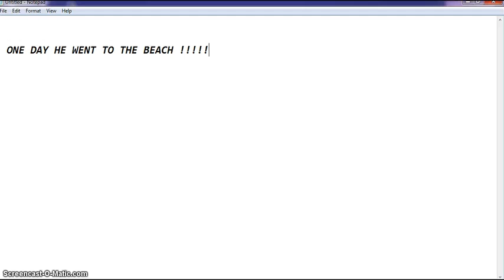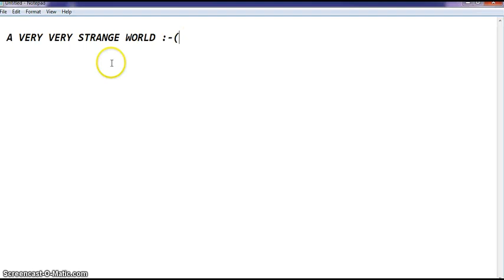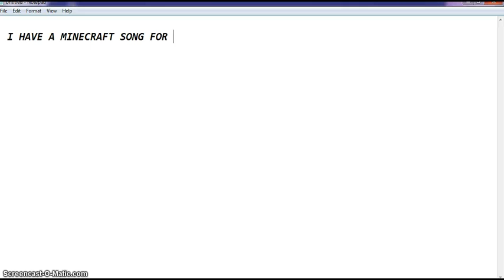Steve's Strange Dream (trailer) COMING SOON !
Hey Guys it's  Rosie161 here. This is a trailer about Steve's Strange Dream listen and enjoy! I hope you will enjoy the movie